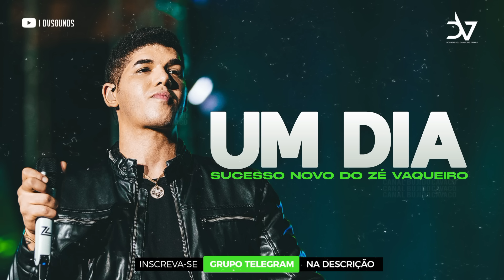ZÉ VAQUEIRO - UM DIA [SECESSO NOVO]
🎤 Um Dia - Zé Vaqueiro🎧

LETRA:

Cantor: Zé Vaqueiro
Versão: Piseiro
Ano: 2022